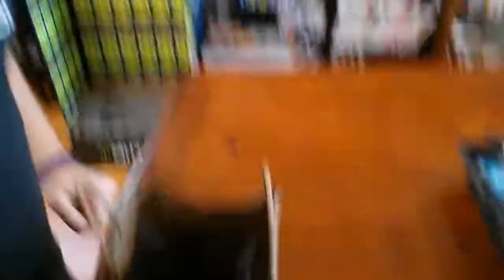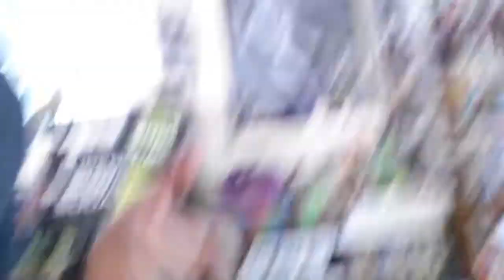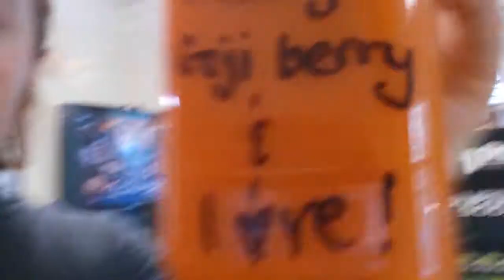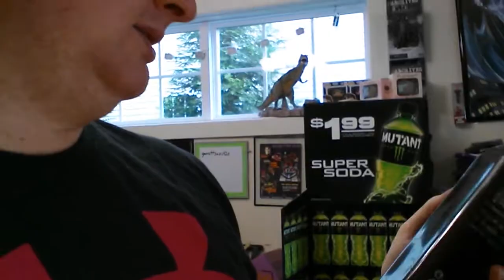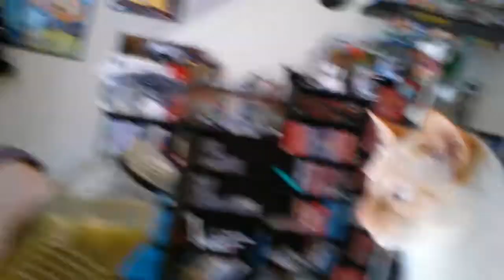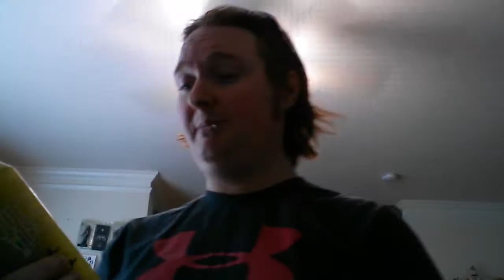AstroCats Vlog #5 - Juice Cleanse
Follow us on insagram